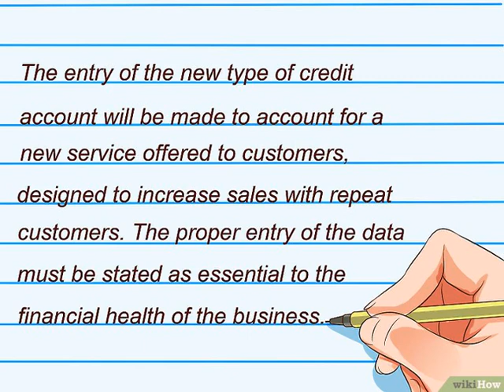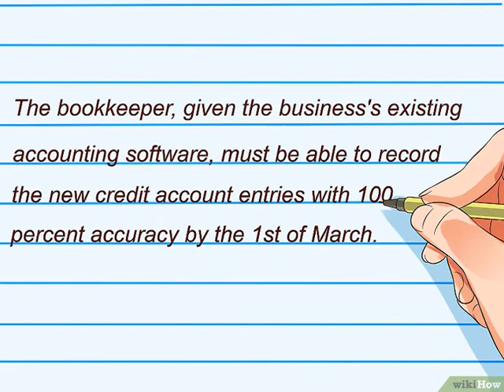Cómo redactar los objetivos de una capacitación